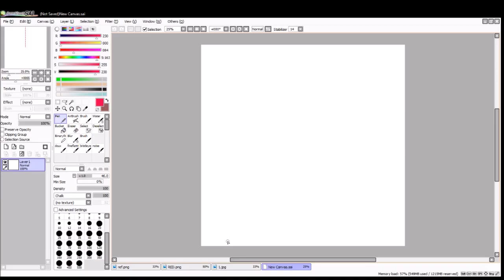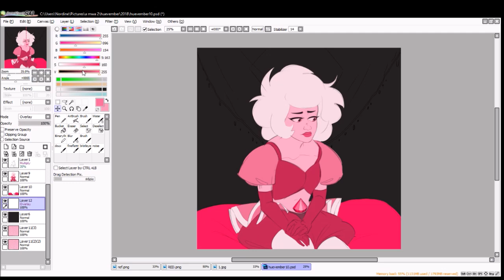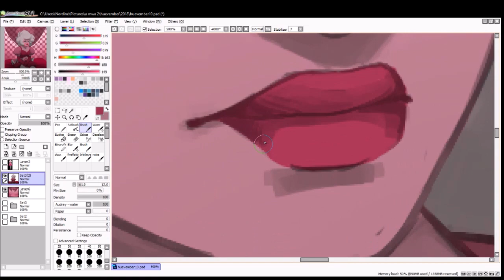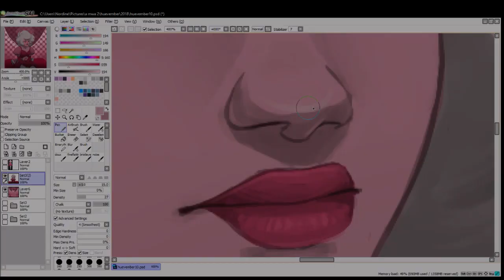Huevember day 10 !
1 hour late sorry
I'm at a party with friends it's hard to work at the same time xD
Cute and sad little doll -